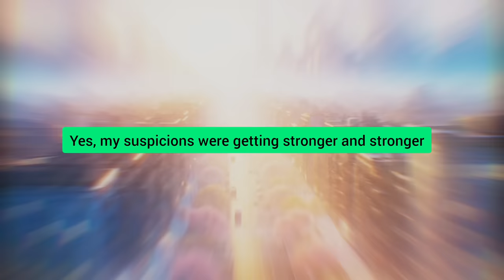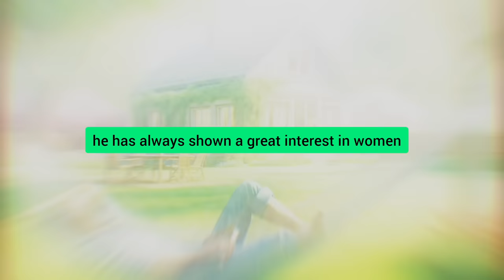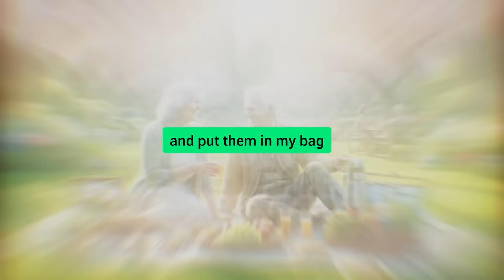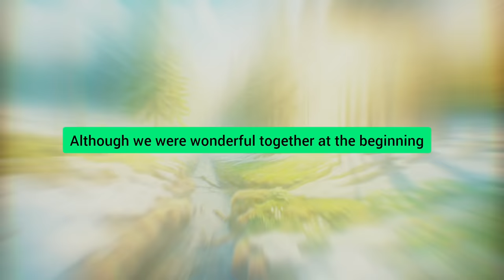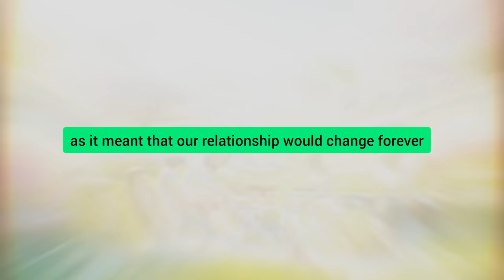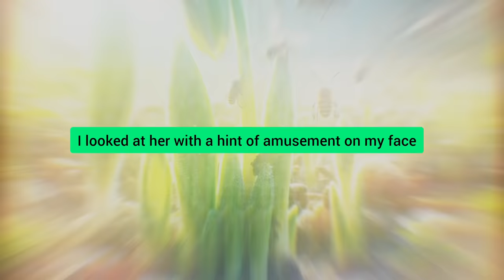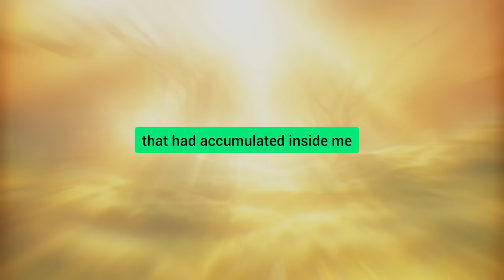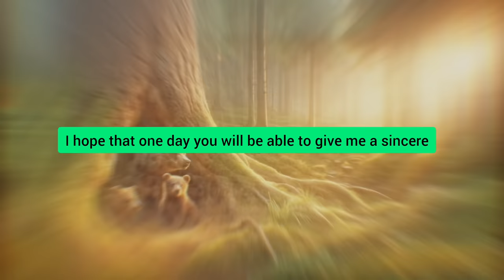My Cheating Wife Was In Shock When I Joined Them At The Table Right In The Middle Of Her Date With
"My cheating wife was in shock when I joined them at the table right in the middle of her date with her lover. They tried to justify themselves, but I opened a folder and pulled out one of the most revealing photos and said, 'You look incredibly charming with this in your mouth, and your AP seems very pleased.' But that was just the beginning of their nightmare..."